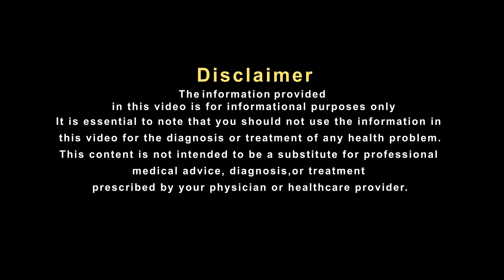महिलाओं की इस समस्या में मिल सकती है राहत